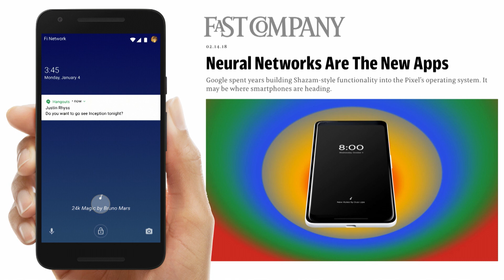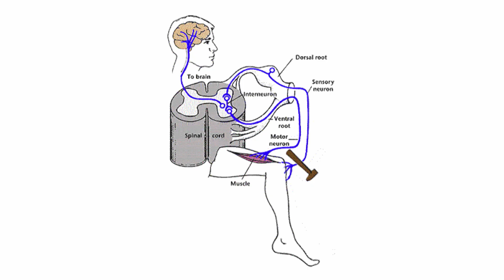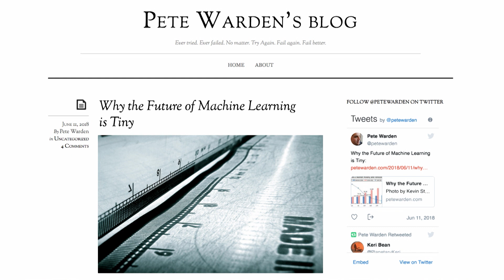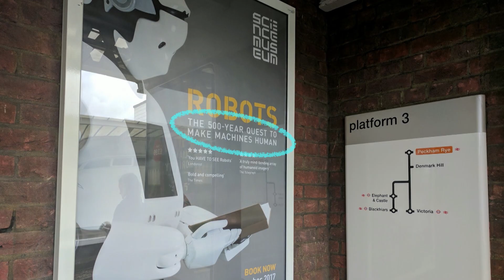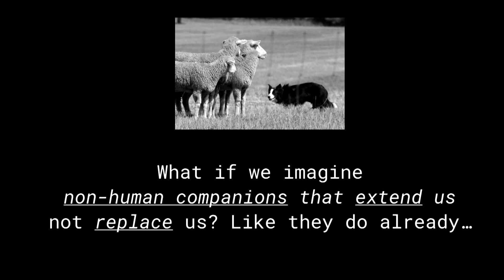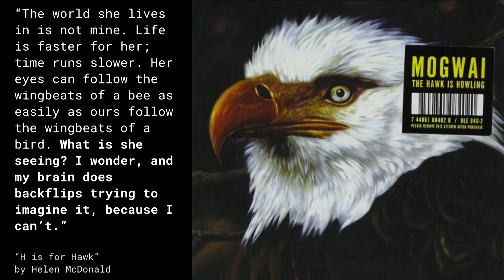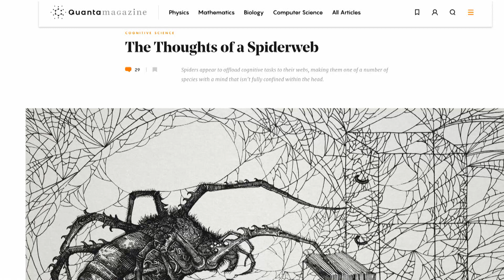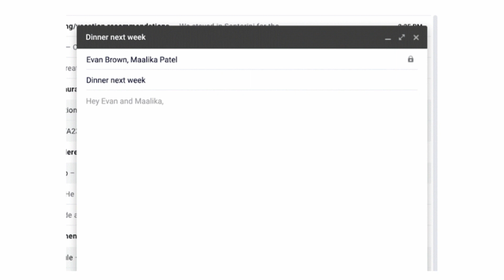Centaurs or Butlers? Designing for Human Relationships with Non-Human Intelligences | CogX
Centaurs or Butlers? Designing for Human Relationships with Non-Human Intelligences

Matt Jones, Principal Designer, Google AI

cogx18 (edited)

cogx18 (edited)